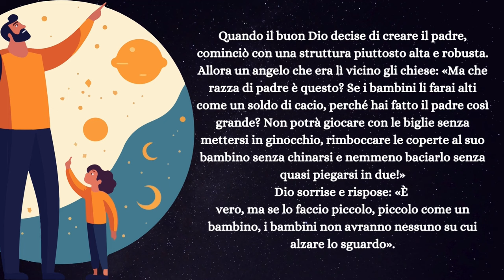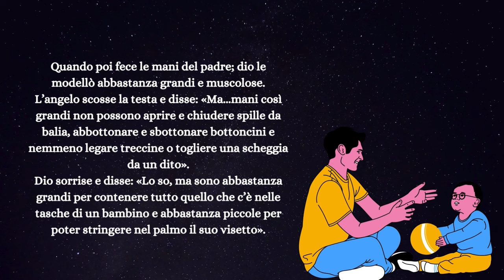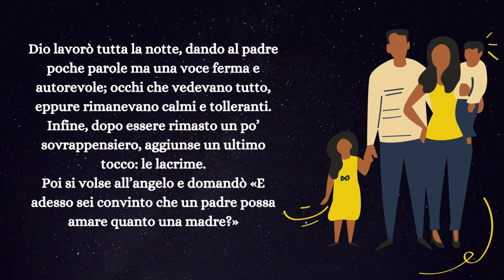E Dio creò il padre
Quando il buon Dio decise di creare il padre, cominciò con una struttura piuttosto alta e robusta.
Allora un angelo che era lì vicino gli chiese: «Ma che razza di padre è questo? Se i bambini li farai alti come un soldo di cacio, perché hai fatto il padre così grande? Non potrà giocare con le biglie senza mettersi in ginocchio, rimboccare le coperte al suo bambino senza chinarsi e nemmeno baciarlo senza quasi piegarsi in due!»
Dio sorrise e rispose: «È vero, ma se lo faccio piccolo, piccolo come un bambino, i bambini non avranno nessuno su cui alzare lo sguardo».
Quando poi fece le mani del padre; dio le modellò abbastanza grandi e muscolose.
L’angelo scosse la testa e disse: «Ma...mani così grandi non possono aprire e chiudere spille da balia, abbottonare e sbottonare bottoncini e nemmeno legare treccine o togliere una scheggia da un dito».
Dio sorrise e disse: «Lo so, ma sono abbastanza grandi per contenere tutto quello che c’è nelle tasche di un bambino e abbastanza piccole per poter stringere nel palmo il suo visetto».
Dio stava creando i due più grossi piedi che si fossero mai visti, quando l’angelo sbottò: «Non è giusto. Credi davvero che queste due barcacce riuscirebbero a saltar fuori dal letto la mattina presto quando il bebè piange? O a passare fra un gruppo di bambini che giocano, senza schiacciarne per lo meno due?».
Dio sorrise e disse: «Sta tranquillo, andranno benissimo. Vedrai: serviranno a tenere in bilico un bambino che vuol giocare a cavalluccio o a scacciare i topi nella casa di campagna oppure a sfoggiare scarpe che non andrebbero bene a nessun altro».
Dio lavorò tutta la notte, dando al padre poche parole ma una voce ferma e autorevole; occhi che vedevano tutto, eppure rimanevano calmi e tolleranti. Infine, dopo essere rimasto un po’ sovrappensiero, aggiunse un ultimo tocco: le lacrime.
Poi si volse all’angelo e domandò «E adesso sei convinto che un padre possa amare quanto una madre?»